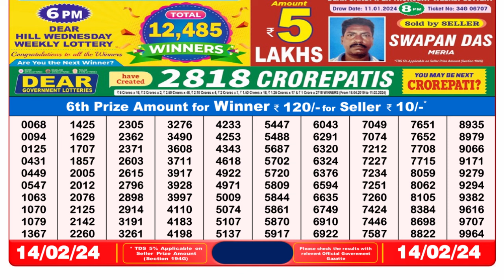Nagaland Lottery Sambad Live 8pm 14.02.24